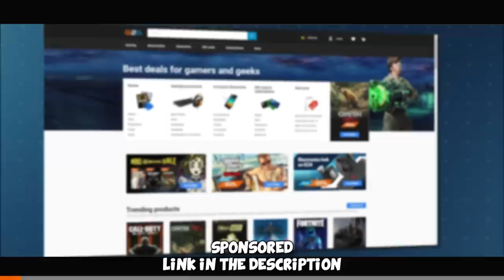Trolling kennyS to Global Elite..